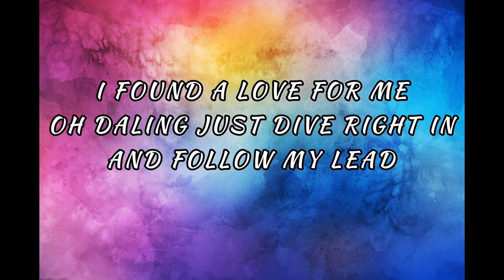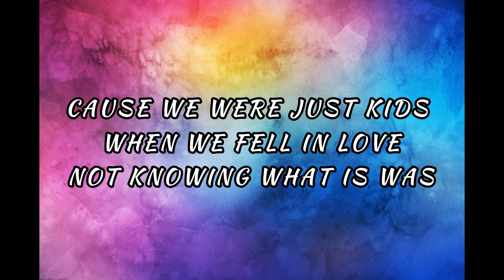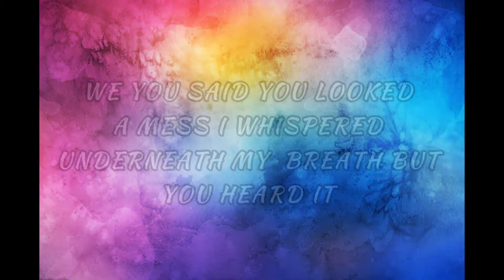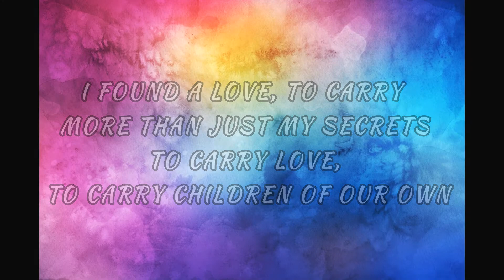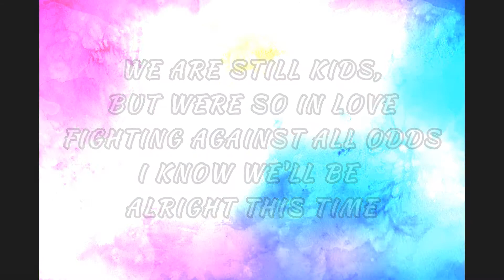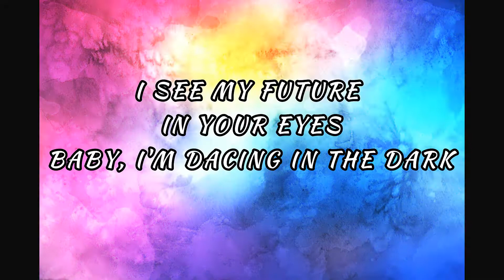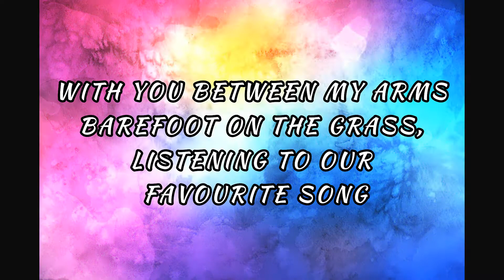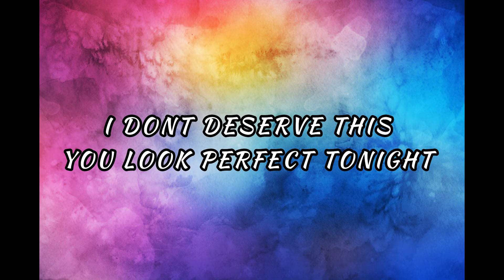PERFECT LYRICS- ED SHEERAN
Perfect
Ed Sheeran
To carry love,…
Source: LyricFind